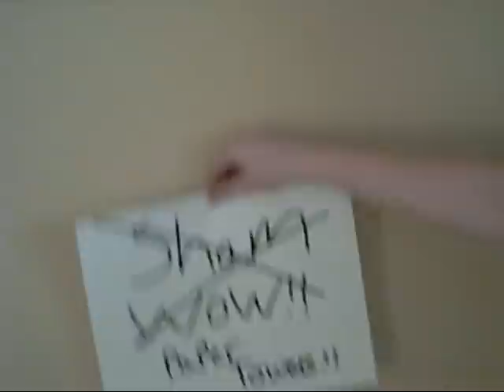Paper Towels Parody of a Parody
my project for english class